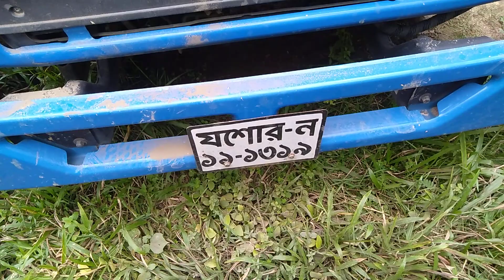কিস্তি পেল ধরা গাড়ি একদম নতুনের মতো রানার আইসার ১০৫৫.অল্প দামে বিক্রি করা হবে Runner Either pro:1055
কিস্তি পেল ধরা গাড়ি একদম নতুনের মতো রানার আইসার ১০৫৫.অল্প দামে বিক্রি করা হবে Runner Either pro:1055.Ct. যোগাযোগ করুন এই নাম্বারে.